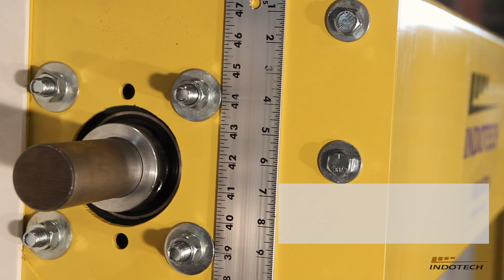New 13" Low Head Room